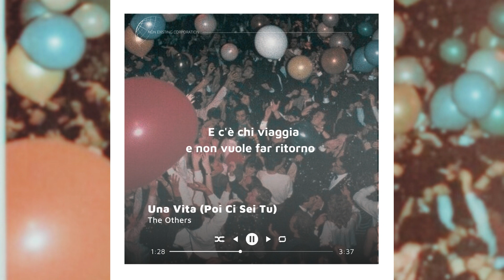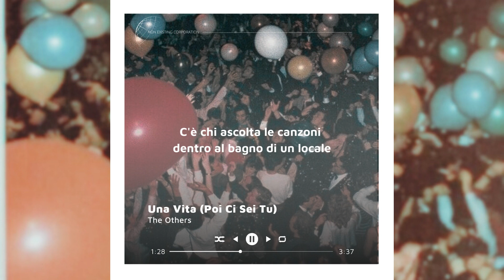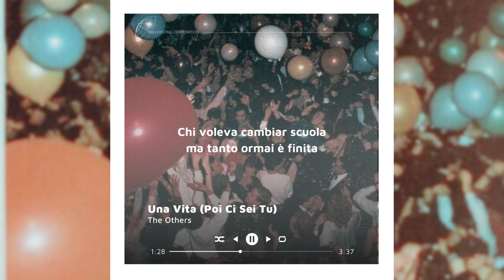theothers - Una Vita (Poi Ci Sei Tu)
Parole di: Riccardo Acciarri
Musica di: Riccardo Acciarri, Leonardo Acciarri

Registrato presso: Savana Studio di David Sabiu